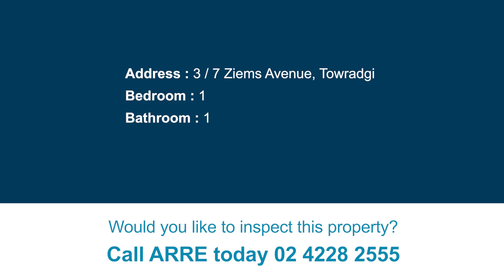3/7 Ziems Avenue, Towradgi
Modern 1 Bedroom Apartment in Quiet Location
This one bedroom apartment is situated in popular Towradgi in a very secluded location. It's a short distance to the beach, northern distributor, public transport and only minutes away from Stockland Corrimal and popular restaurants.